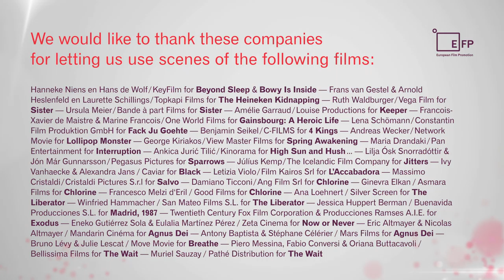European Shooting Stars 2016 - Trailer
Reinout Scholten van Aschat (The Netherlands),  Daphné Patakia (Greece), Lou de Laâge (France), Sara Serraiocco (Italy), Kacey Mottet Klein (Switzerland), Tihana Lazović (Croatia), María Valverde (Spain), Jella Haase (Germany), Martha Canga Antonio (Belgium), Atli Óskar Fjalarsson (Iceland).